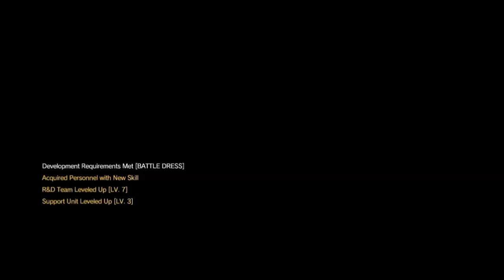mission #3 Metal Gear Solid 5 The Phantom Pain S rank Walkthrough